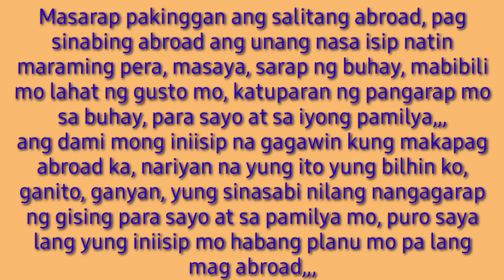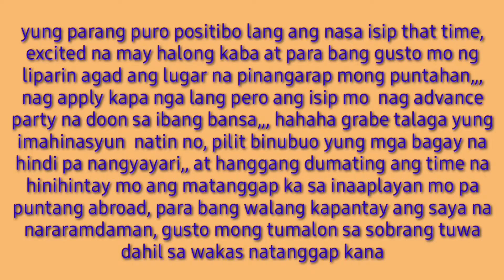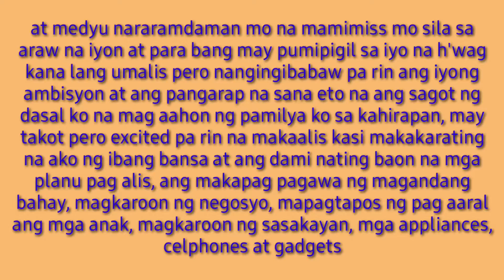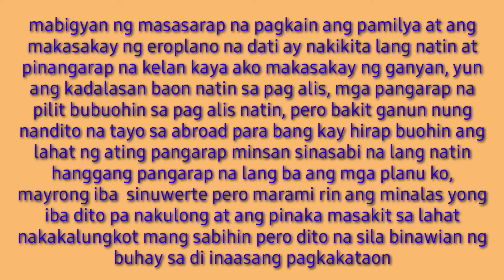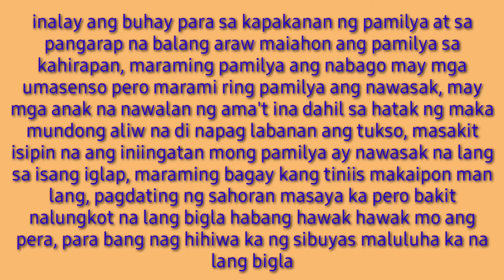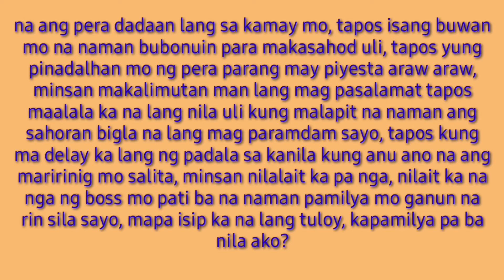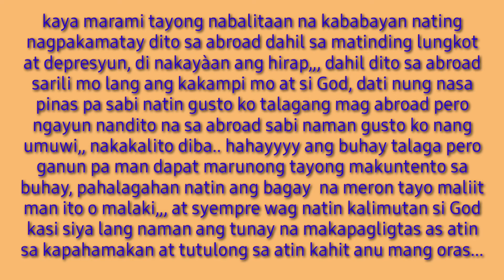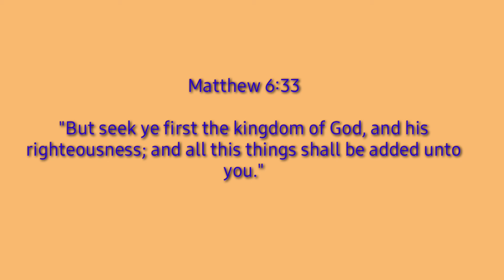OFW STORY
Buhay ko bilang OFW, Arnel Cadua_Official